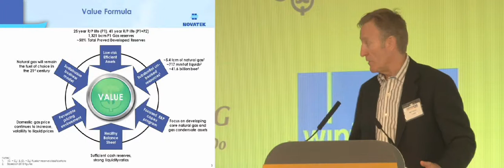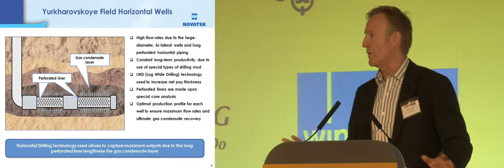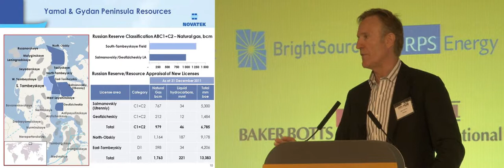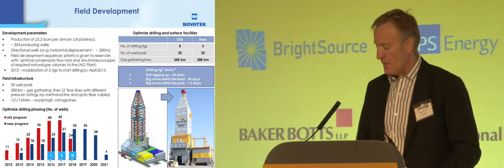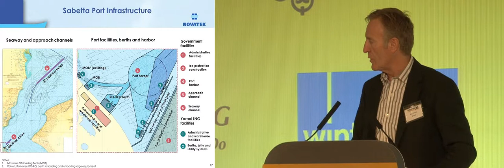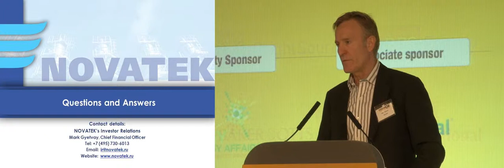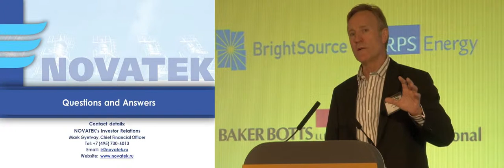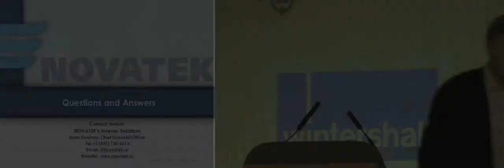What will Russia's role be in developing future gas markets? - Mark Gyetvay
Strategy and investment for the oil and gas industry -- presentations and video content from our events, covering exploration, financing, gas, independent and national companies

World National Oil companies Congress 2012: The oil conference focussed on opportunities for national oil companies and their partners.

TITLE: What will Russia's role be in developing future gas markets?

SPEAKER: Mark Gyetvay; Chief Financial Officer, Novatek